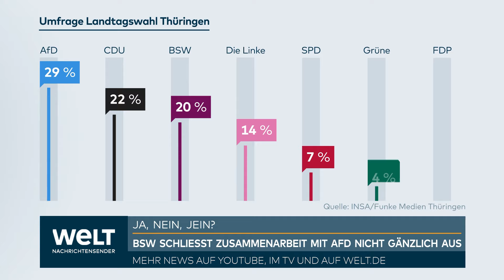DEUTSCHLAND: AfD und BSW! Geht im Osten für beide "die Sonne der Regierungsverantwortung" auf?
Auf die Landtagswahlen in den drei ostdeutschen Bundesländern Sachsen, Thüringen und Brandenburg im September blicken ALLE Parteien mit Argusaugen. In den aktuellen Umfragen liegt die AfD deutlich vorn. Mit unter den Top 3 ist aus dem Stand aber auch das Bündnis Sarah Wagenknecht. Die Ampel-Parteien spielen bis auf Brandenburg mit der SPD keine Rolle. So wird das BSW bereits als Koalitionspartner umgarnt – auch von der AfD.